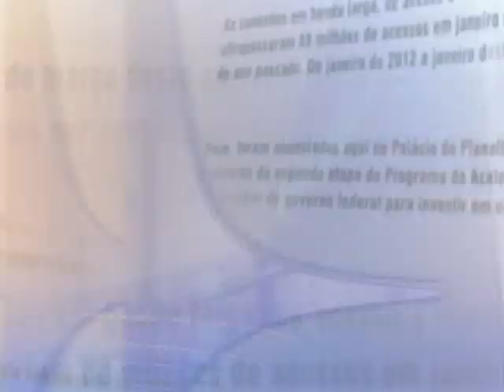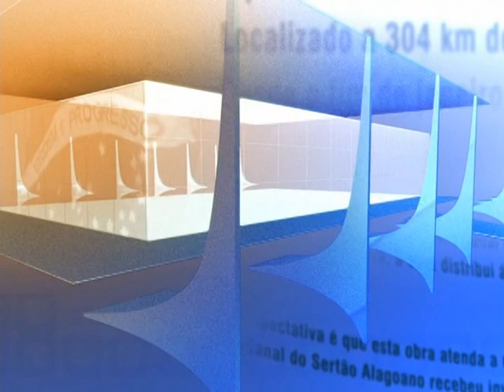Dilma recebe membros de movimentos sociais para firmar pacto pela melhoria dos serviços públicos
DIRETO DO PLANALTO - 24.06.13: A presidenta Dilma Rousseff recebe nesta segunda-feira (24), em Brasília, representantes do Movimento Passe Livre e de outras organizações sociais que participam das manifestações ocorridas em todo o Brasil desde a semana passada. O grupo pede, entre outros, melhoria e gratuidade no transporte público. Nos estados de Rio de Janeiro e São Paulo, a tarifa de transporte público já sofreu reduções. Também participam da reunião o ministro-chefe da Secretaria-Geral da Presidência da República, Gilberto Carvalho, e o ministro das Cidades, Aguinaldo Ribeiro. O objetivo do encontro é firmar um pacto pela melhoria dos serviços públicos em todo o Brasil. Ainda hoje, a presidenta recebe prefeitos e governadores dos principais estados do país.